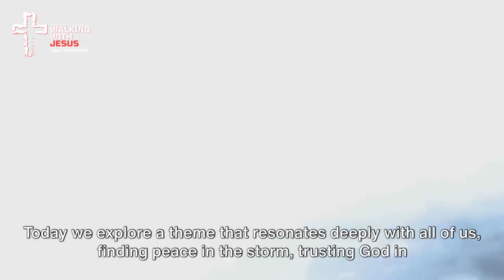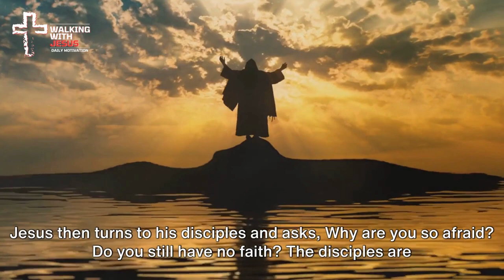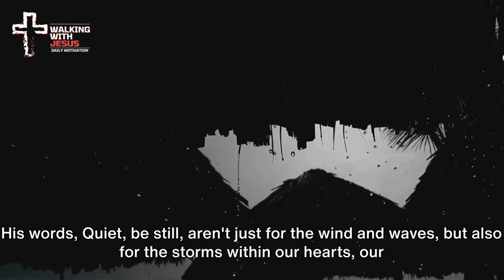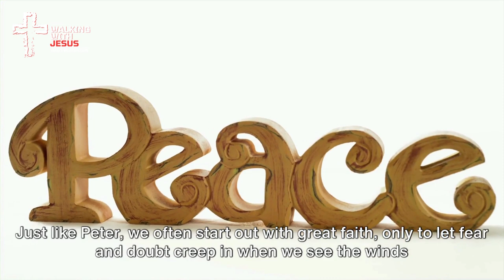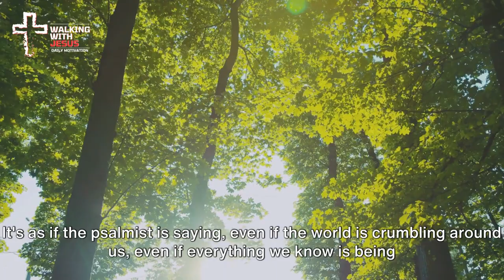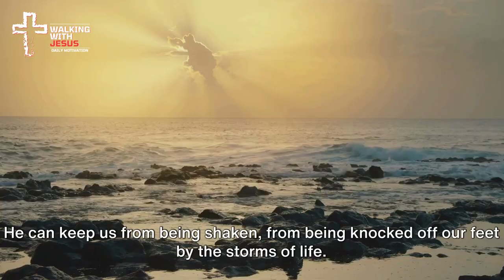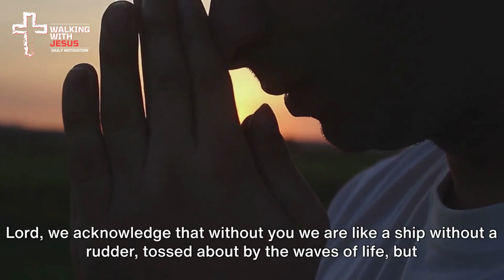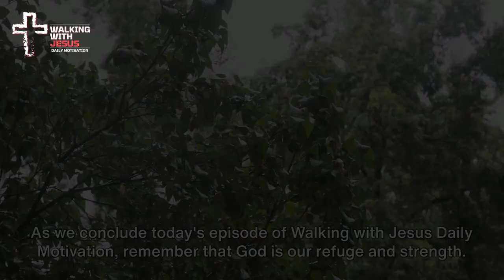How to deal with Life's Storms | Divine Guidance in Tough Times (Christian Motivation)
In this video, we explore the profound topic of finding peace in the midst of life's storms by placing trust in God. Discover the secrets to achieving unshakable peace and divine guidance during difficult times, and gain inspiration from real-life stories and biblical wisdom.

In this video, you'll learn:

How to find inner peace when facing life's challenges.

Strategies for trusting God's plan during difficult moments.

Uplifting stories of individuals who've discovered peace in the midst of their storms through their Christian faith.

Practical steps to strengthen your trust in God's guidance.

Relevant Bible verses that offer solace and motivation when life gets tough.

If you're seeking to find lasting peace during life's storms and draw inspiration from faith-based resilience, this video is a must-watch.

Translated titles:
Cómo afrontar las tormentas de la vida | Guía divina en tiempos difíciles (motivación cristiana)

Wie man mit den Stürmen des Lebens umgeht | Göttliche Führung in schwierigen Zeiten (christliche

Comment faire face aux tempêtes de la vie | Guidage divin dans les moments difficiles (motivation c

Como lidar com as tempestades da vida | Orientação Divina em Tempos Difíceis (Motivação Cristã

Hoe om te gaan met de stormen van het leven | Goddelijke leiding in moeilijke tijden (christelijke m

Sut i ddelio â Stormydd Bywyd | Canllawiau Dwyfol mewn Cyfnod Anodd (Cymhelliant Cristnogol)